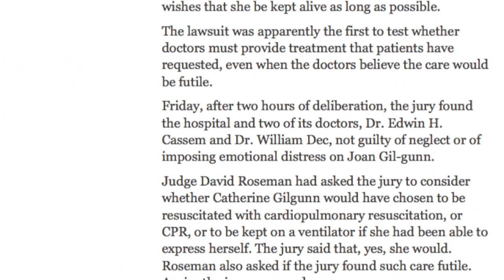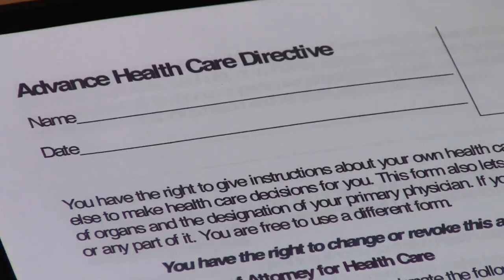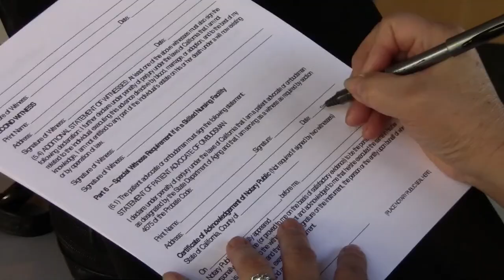Ode to Advance Directives Full Version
Music video about Advance Directives.  Written by Nicole D'Arcy and Anna Krawisz as part of a Stanford Medical School project.